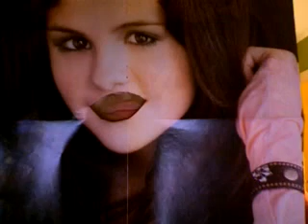Joe And Selena Are "On The Line"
Gahh, this took so long to make,
becuase this computer is stupid!
(This is my rents computer, not mine;;
and ps, myy computers name is denise ;p)

Anyyway, sorry for the lame editing,
its the best i could do (:

and,,, this is my entry
for gracielovesjb's contest-
Lip Sync Battle 2008.
Make sure to subb her!

BRACEFACE(: ;;
haha, i think the last clip of joe
looks semi realistic,,
that is, if he was a 14 year old girlyy with braces(:

i know its supposed to be joe and demi,
but i couldnt find a demi poster(:

Please comment, rate, fave, subb(:

Joe Jonas Brothers Selena Gomez On The Line Demi Lovato Dont Forget Lip Synch Battle 2008 Gracie Graceanne Giovanna posters mouth gracielovesjb nickzlover4